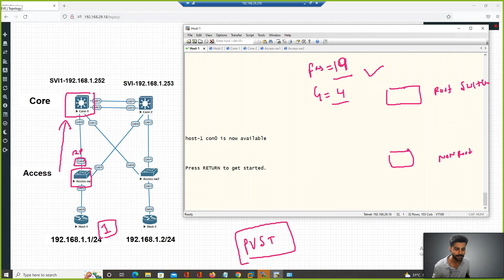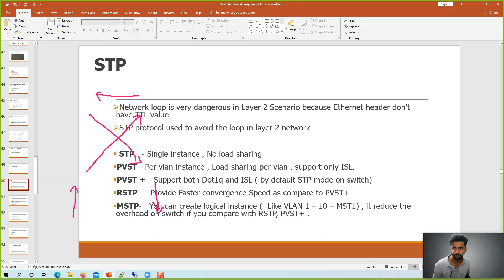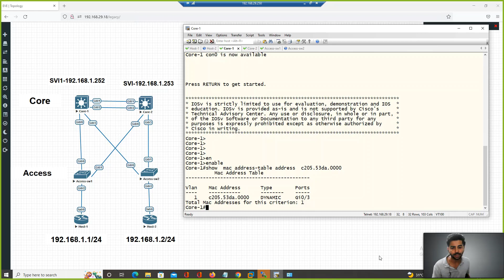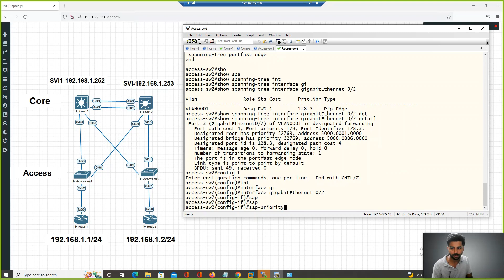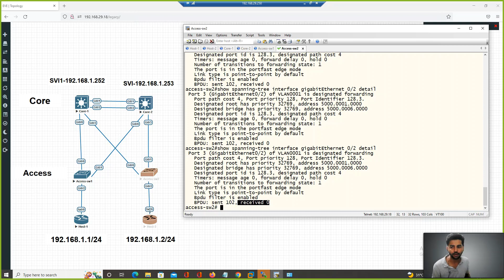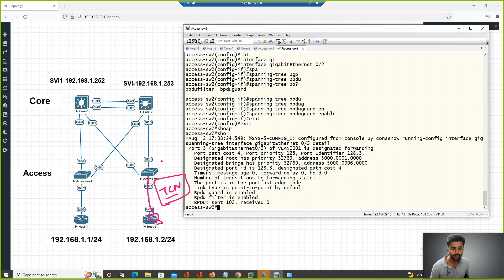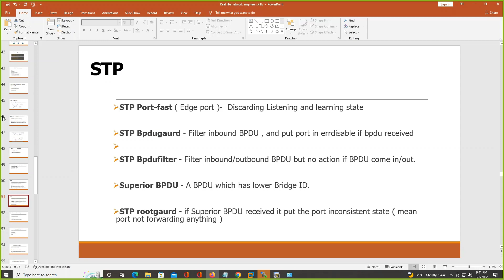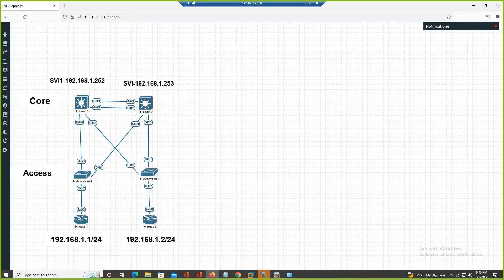Layer 2 Path modification , STP Portfast , bpdufilter vs bpdugaurd | CCNP | Hindi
We also offer Network support for designing, implementation, and operations. ( Firewalls, Load balancer, routing, and switching- Cisco, Aruba, Juniper, HP, wireless)